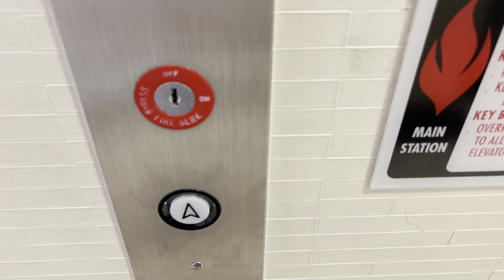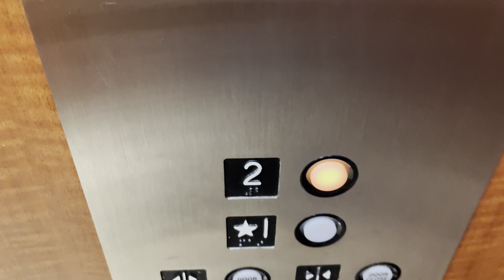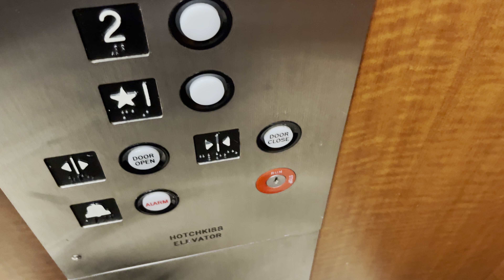iPhone 12 Pro Max: Hotchkiss Hydraulic Elevator/Lift @ Fairfield Inn & Suites Oro Valley AZ